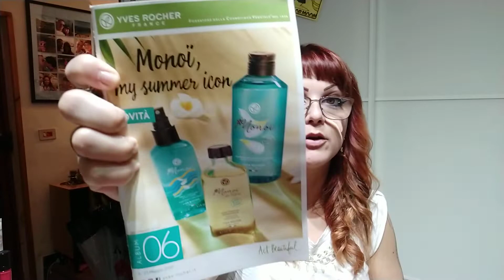Mega Haul Yves Rocher